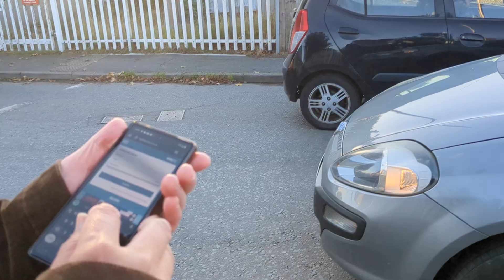61306 Mayflower Passes Willaston Level Crossing (Cheshire) Thursday 10.10.2024